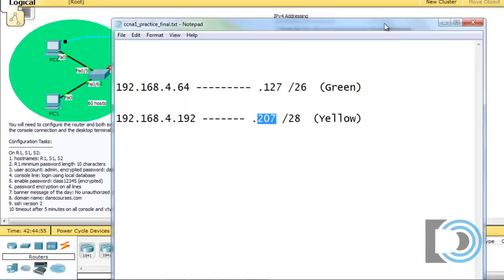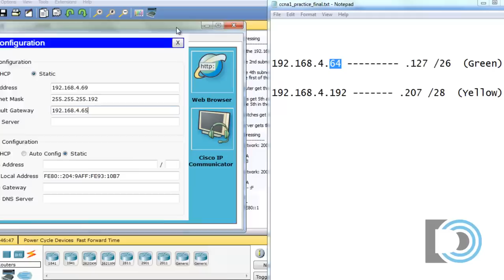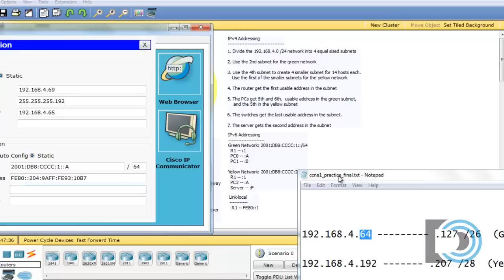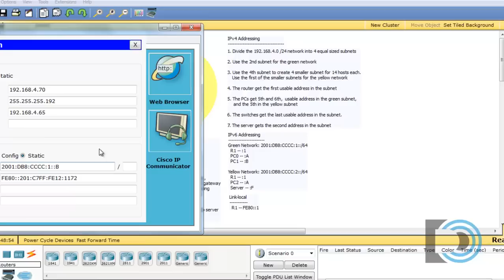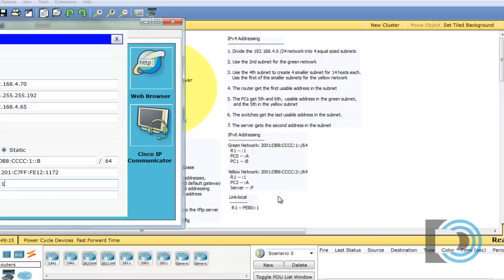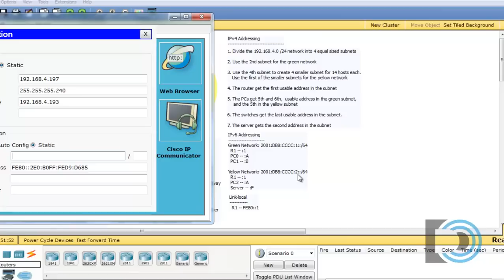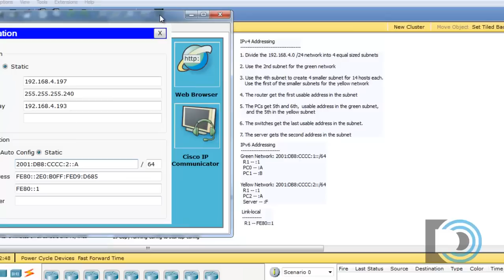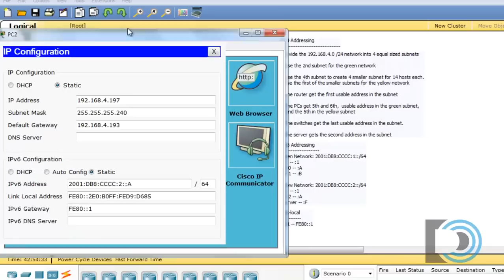CCNA1 Practice Final, Packet Tracer 6 - Part 2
You can download my CCNA1 Practice Final Packet Tracer Activity file

In Part2 of this tutorial, I configure the PC's and server with IPv4 and IPv6 addresses including the gateway addresses and subnet masks.